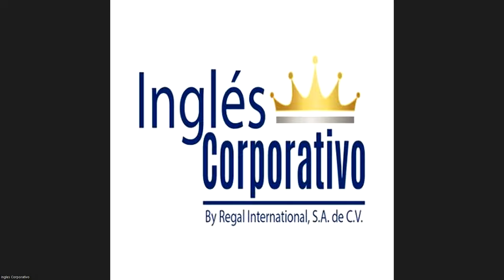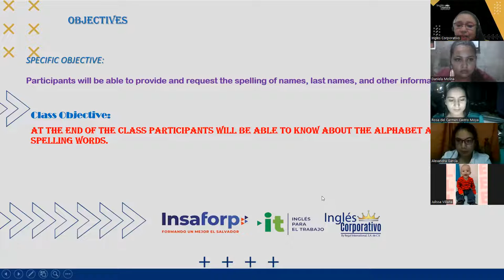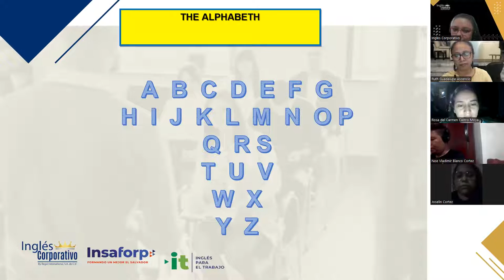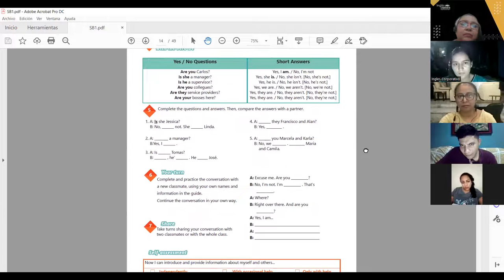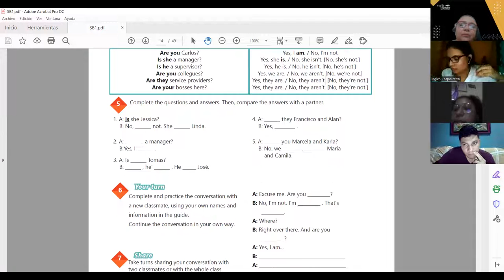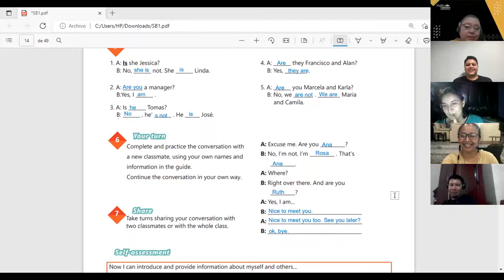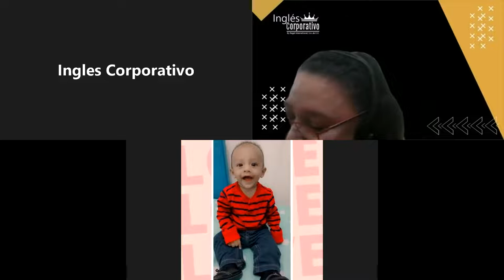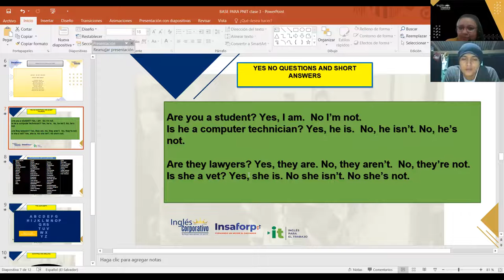Ingles Corporativo-15- 06-2022 -THE ALPHABET